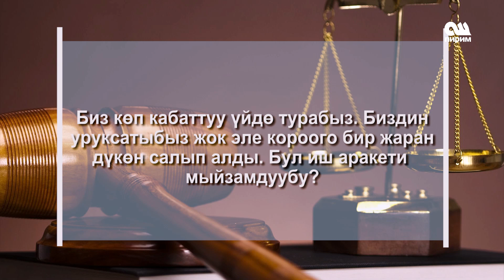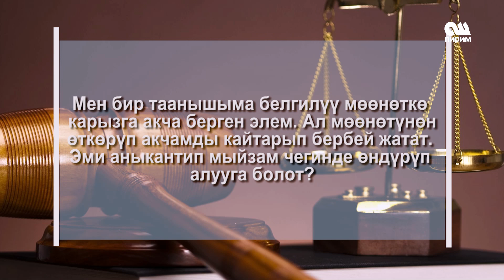Юристтен кенеш 07.11.17